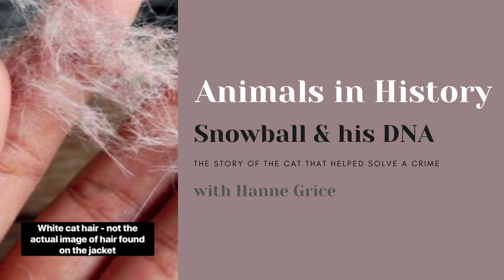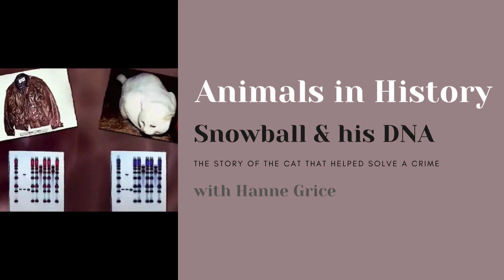Animals in History - Snowball and his DNA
On 3rd October 1994 – 32-year-old Shirley Duguay from Prince Edward Island, disappeared.  Search teams looked for Shirley for weeks, and whilst they found her car, still there was no sign of Shirley.  However, there was an unexpected hero in this tale in the guise of a cat.  This is the story of Snowball – the cat that played a pivotal role in solving a crime.